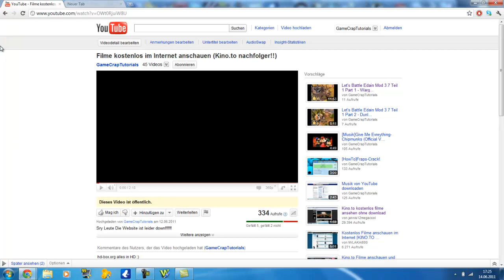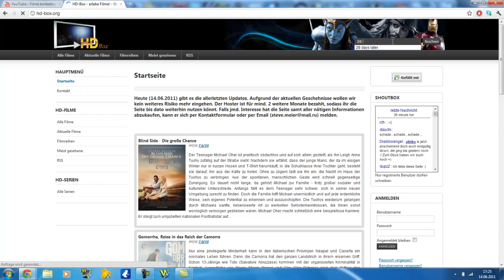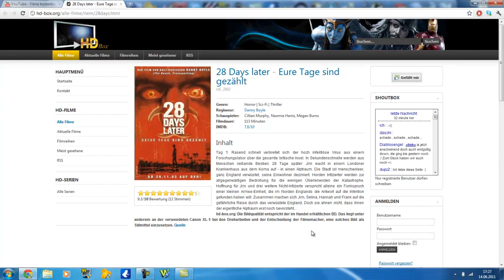Filme kostenlos in HD anschauen (Kino.to nachfolger!!)